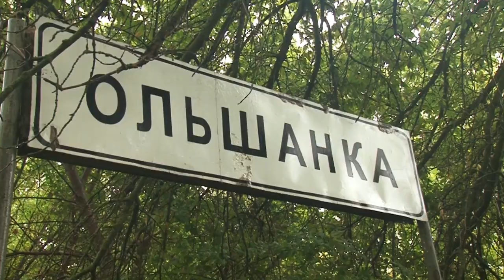Старая Ольшанка 21 09 2021